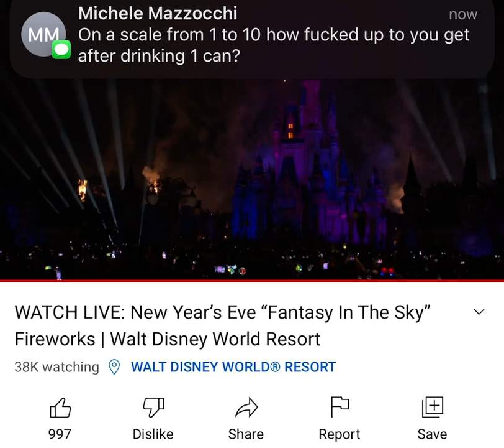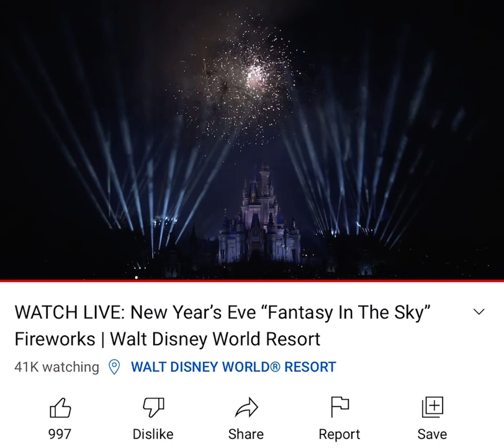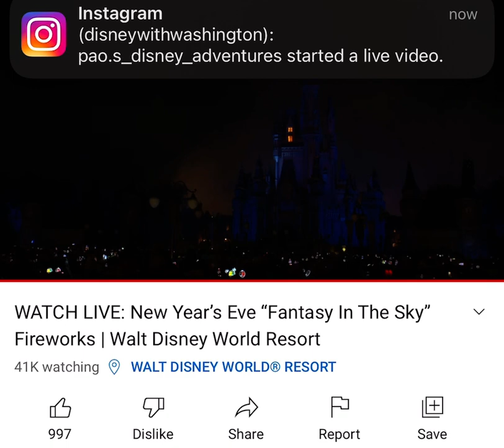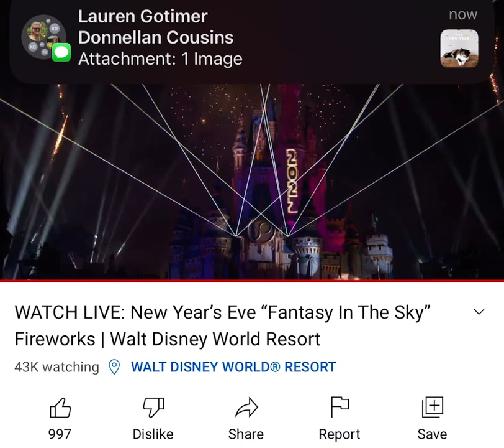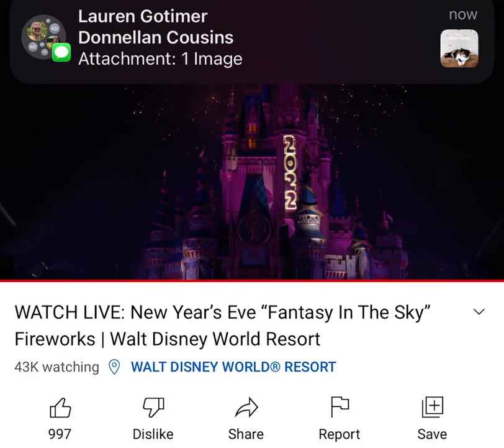Walt Disney World Fantasy in the Sky Fireworks at Magic Kingdom via YouTube Channel | Happy New Year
Caught the fireworks show while celebrating regular New Year's at the same time so some notifications linger for a while. Enjoy!